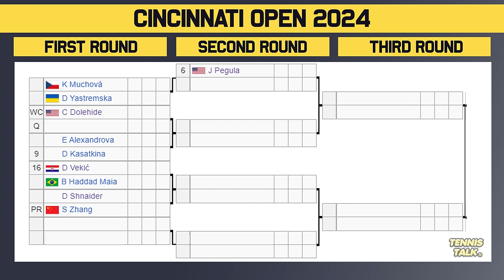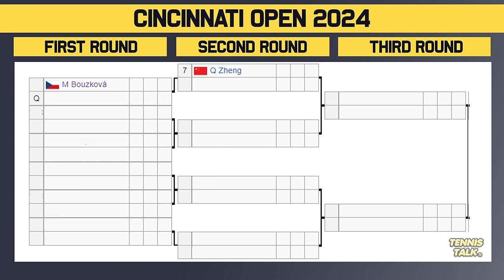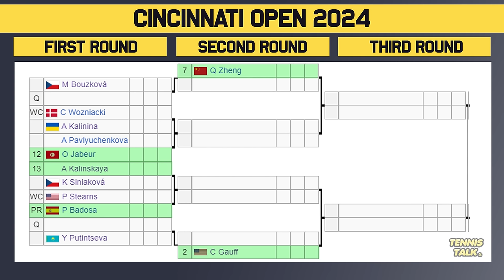Swiatek Easy Draw | Rybakina, Gauff Clash at WTA Cincinnati 2024 | Tennis News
Tha Cincinnati Open 2024 official official WTA Ladies draw is out now. This event in Toronto, Canada. The best players in the world will be competing including Iga, Swiatek Aryna Sabalenka, Elena Rybakina, Jelena Ostapenko, Jessica Pegula and Coco Gauff.

0:00 | Intro
0:16 | Withdrawals
0:48 | Section 1 | Swiatek (1)
1:47 | Section 2 | Sabalenka (3)
2:44 | Potential Matchups
3:15 | Section 3 | Rybakina (4)
4:25 | Section 4 | Gauff (2)
5:33 | Potential Matchups
5:54 | Prediction